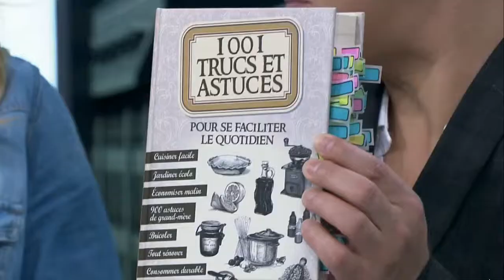24 SEPT 2014 VTELE